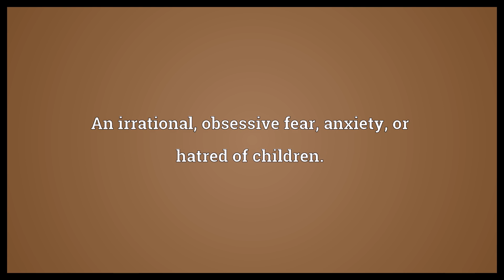Pedophobia Meaning | Wordogram